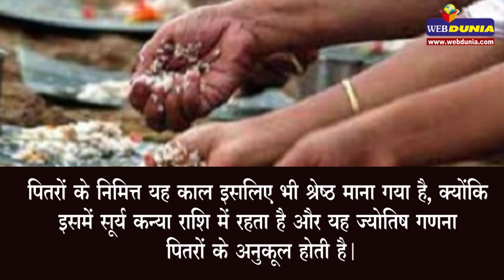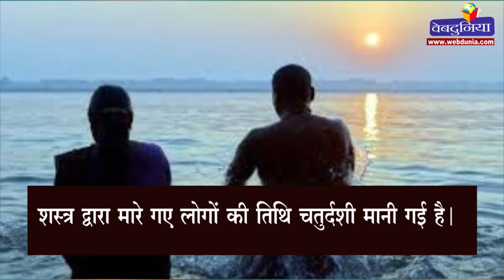श्राद्धपक्ष 16 दिन ही क्यों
श्राद्धपक्ष और 16 दिन का संयोग
पितृपक्ष पूर्णिमा से अमावस्या तक 16 दिन का होता है। धर्मशास्त्रों के अनुसार हमारी मान्यता है कि प्रत्येक की मृत्यु इन 16 तिथियों को छोड़कर अन्य किसी दिन नहीं होती है। इसीलिए इस पक्ष में 16 दिन होते हैं।